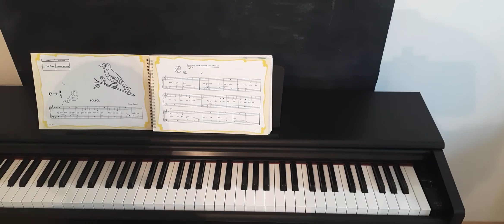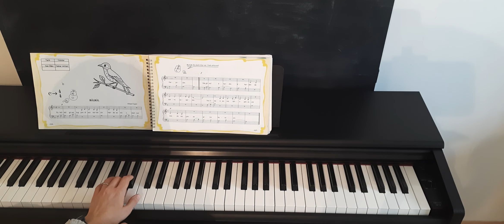BÜLBÜL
SEVİNÇ EREREN KOLAY PİYANO  1. BÖLÜM
Açıklayıcı olması açısından notaları söyleyerek çaldık. Eğitime yeni başlayanlar için faydalı olması temennisiyle.